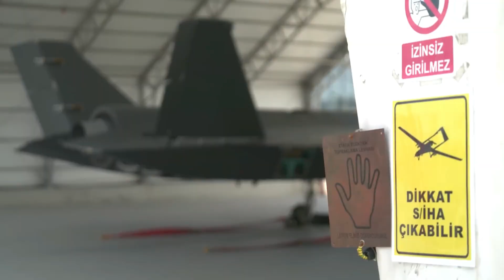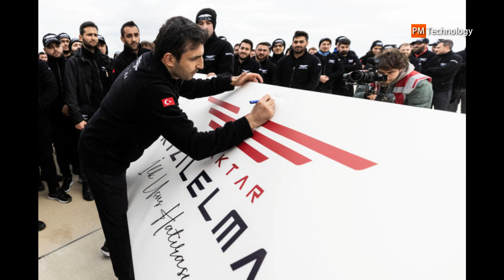FINALLY!! Bayraktar KIZILELMA, Turkish Unmanned Fighter Jet Kizilelma Makes Maiden Flight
Bayraktar KIZILELMA, Turkish Unmanned Fighter Jet Kizilelma Makes Maiden Flight